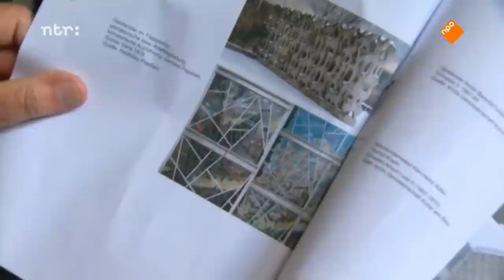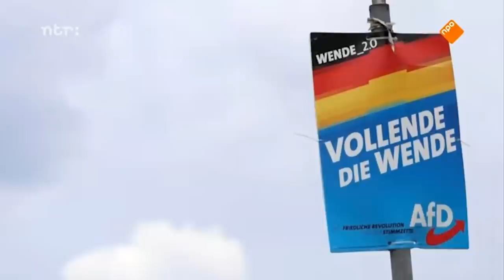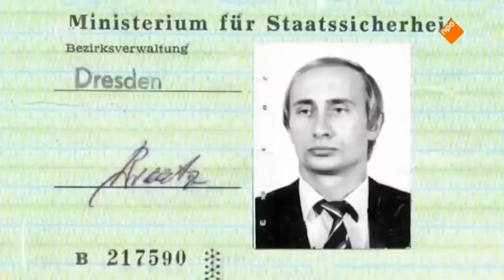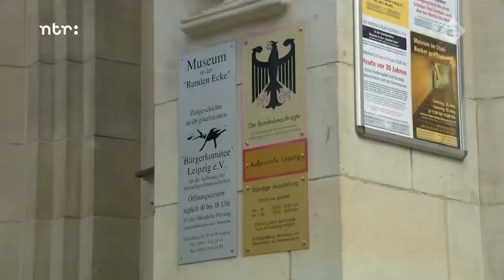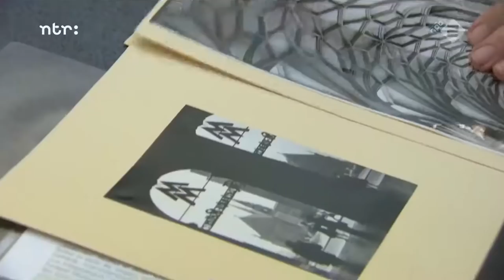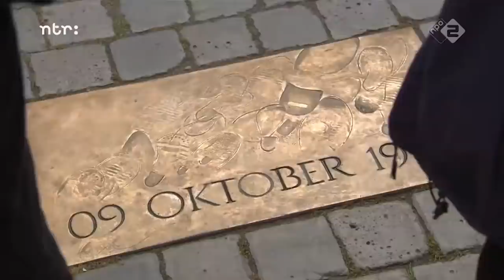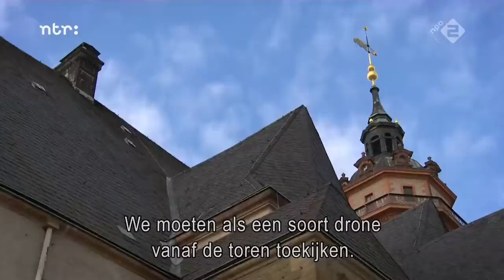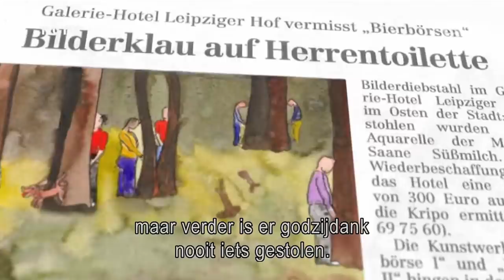Maarten en Vincent van Rossem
In 1989 viel de Muur. In deze uitzending gaan Maarten en Vincent van Rossem op onderzoek: wat heeft de val van de Muur het land, zijn bewoners en Europa gebracht? Door ontmoetingen met de lokale bevolking en met hun eigen kennis van geschiedenis, architectuur en beeldende kunst proberen Maarten en Vincent de balans op te maken. Gaat het wel goed met Duitsland en de Duitsers?

Dit is deel 2/2.

▬ LUISTERBOEKEN  ▬▬▬▬▬▬▬▬▬▬

▬ SHOWNOTES  ▬▬▬▬▬▬▬▬▬▬

▬ MEER MAARTEN  ▬▬▬▬▬▬▬▬▬▬

▬ LUISTERBOEKEN  ▬▬▬▬▬▬▬▬▬▬

▬ SOCIALS  ▬▬▬▬▬▬▬▬▬▬